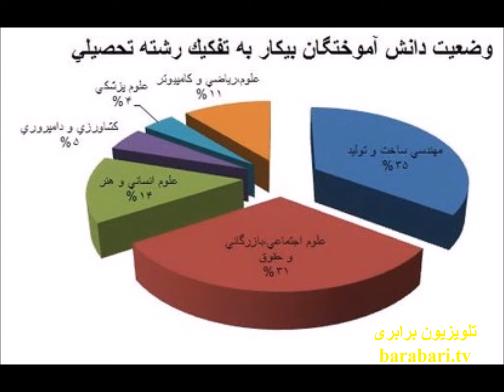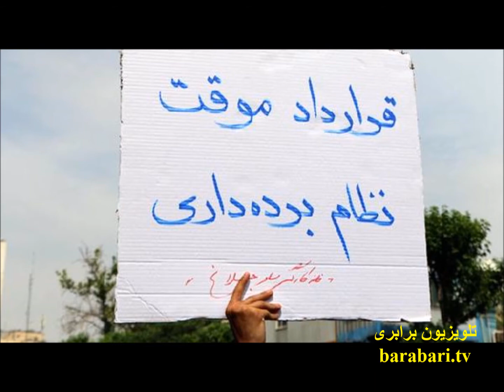گزارشی تکان دهنده از ایران درباره کار رایگان و بردگی مدرن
تلویزیون برابری خرداد ۱۳۹۷
barabari.tv